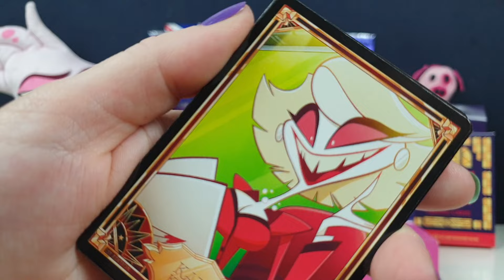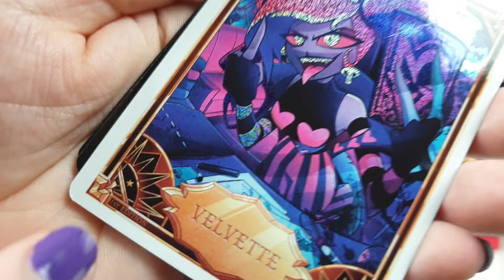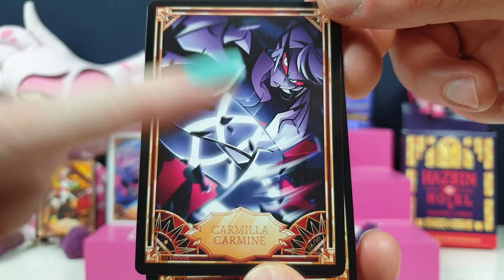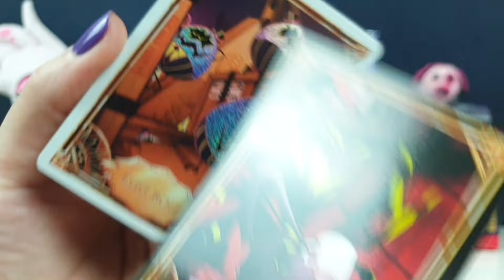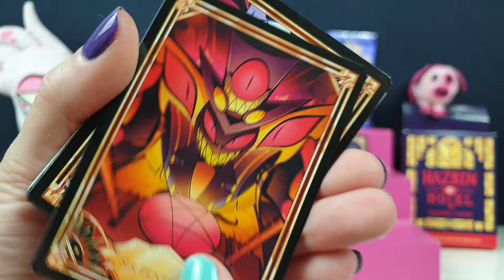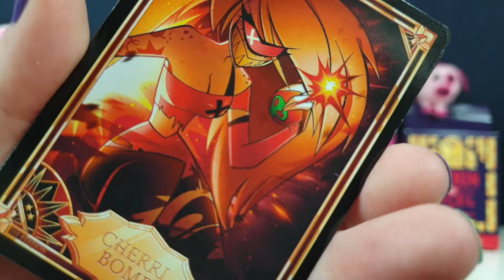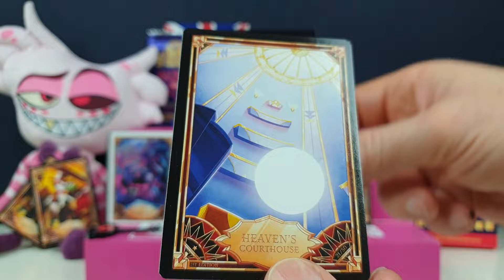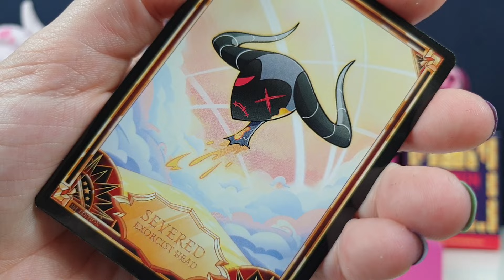HAZBIN HOTEL TRADING CARDS! Unboxing Card Packs Opening Huskerdust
HAZBIN HOTEL TRADING CARDS!

Today we are unboxing MORE Hazbin Hotel Trading Card Packs!

After the pre orders were sold out, we saw that they started to sell the parts separately, like the pins and card packs!

As we loved the cards SO much in the last unboxing we knew we had to buy loads more!

They are now on pre order for April 2024 but we managed to get some packs before they sold out! :D

So lets check into the Hazbin hotel again and see if we can find any 4 star rare cards again today!